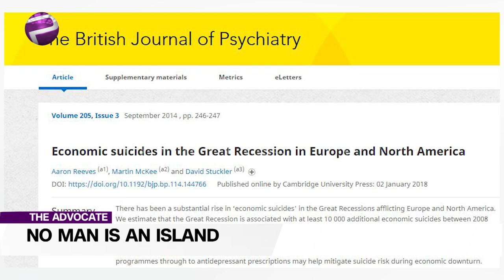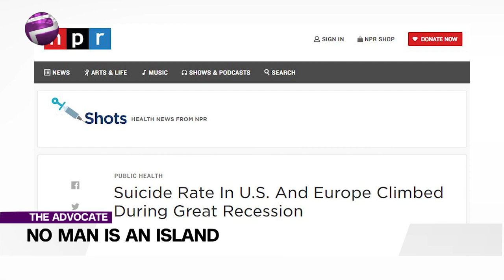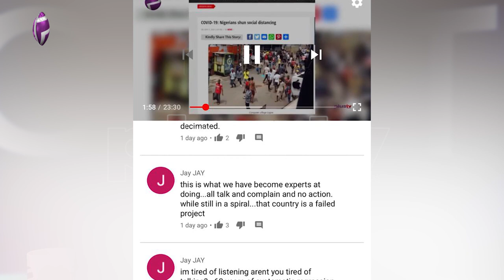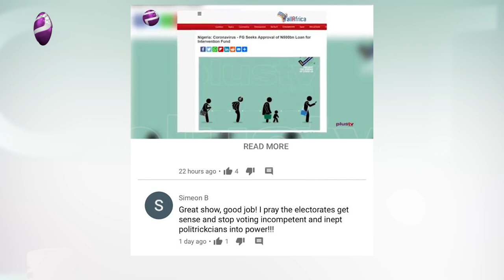Mental Health: When The Economy Goes Down, Suicide Rates Goes Up?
Welcome to The Advocate where we aim to tell it like it is, all biases laid bare.

Ekene is saying ‘no man is an island’ and is recommending men take a leaf out of women’s book. The men, wait to learn from the women.